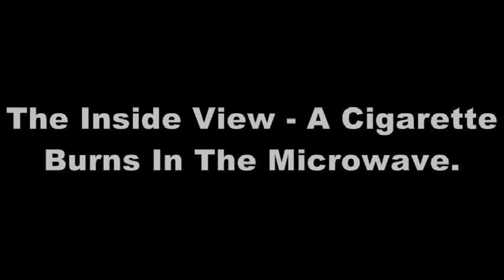The Inside View #3 - A Cigarette Burns In The Microwave Seen From INSIDE!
A lit cigarette is placed in the microwave and the result is shown as seen from INSIDE the microwave!

Don't miss the other Inside View videos!